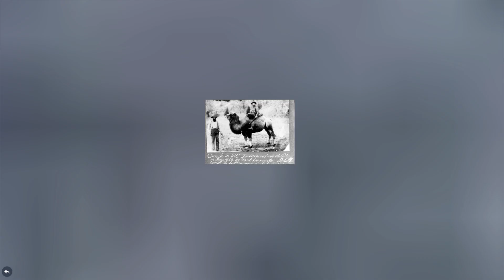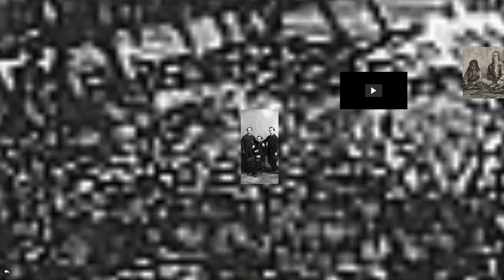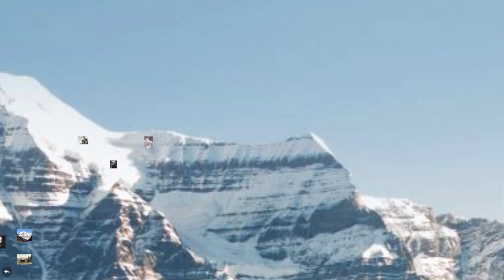Stories from the Canadian Rockies - Canadian Mountains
Join us on a virtual journey through the place we are proud to call home, Canada's beautiful West, starting with the magical mountains.